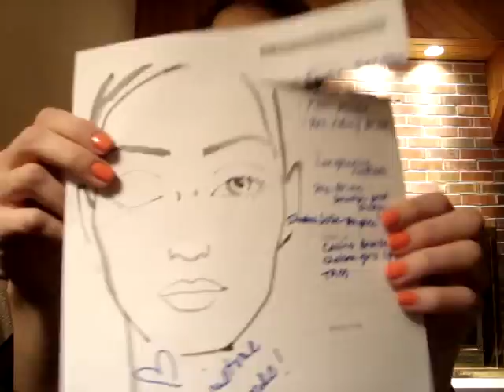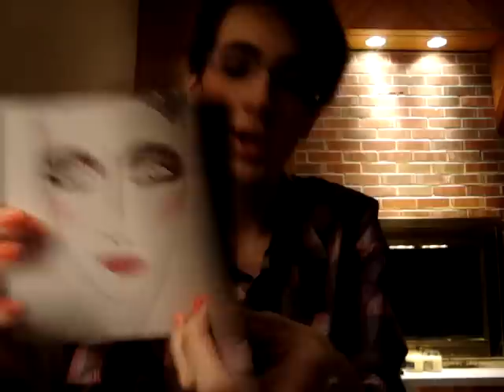NARS: Fashion Foward!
I HEART NARS.